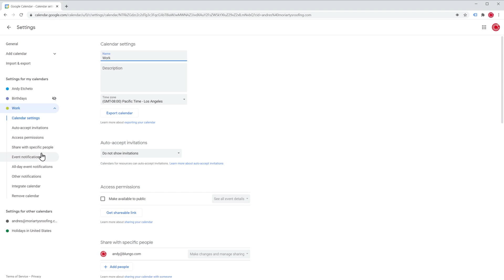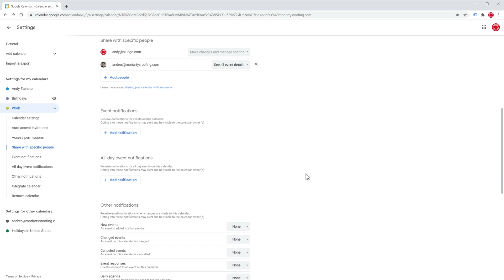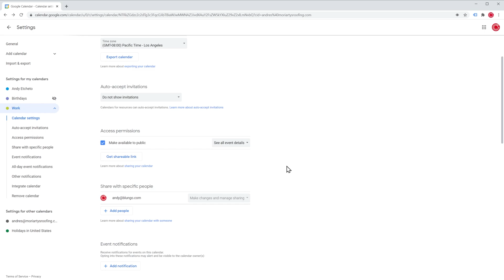How to share a calendar on Google Calendar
In this video we are going to review how to share a calendar using Google Calendar. We are going to share it with other people, as well as make it public.

If you would like a professional video tutorial like the other ones on this channel to use on your website, intranet, customer support portal, etc, please

0:00 Intro
0:08 Share calendar with specific people
0:39 Calendar permissions
1:27 Shared calendar invitation
1:39 Stop sharing calendar
1:48 Make calendar public
2:13 Outro